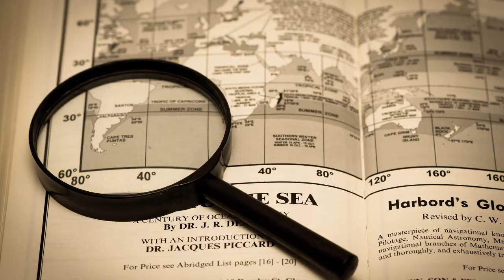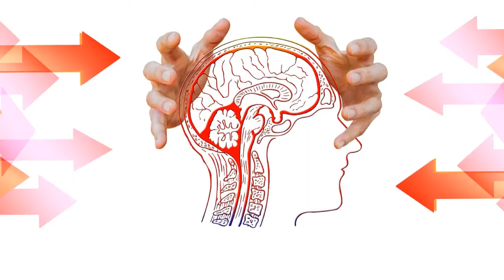「多疑」伤心也伤人 疑心就如同戴着墨镜看东西，会使自己看到的事物蒙上一层阴影 | 【法轮功与健康】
👍 -不要忘了点赞👍 ！

看过这样的故事：有一个人丢了斧头，怎么找也没找到，于是怀疑邻居家的儿子偷走了。然后，就仔细观察对方的言行举止，觉得他走路像偷斧头的样子，说话像小偷，脸上的表情、动作，没有一样不像是小偷的样子。

过了不久，他偶然在一个地方发现了自己丢失的斧头。这时他再看邻居家的儿子，发现他一言一行、一举一动都很正常，怎么看也不像是小偷的样子；而且还越看越顺眼。

这种疑心、先入为主的观念，就如同戴着墨镜看东西，会使自己看到的事物蒙上一层阴影，以致影响我们的判断能力。其实在现实生活当中，因为多疑而产生了各种幻觉和错误判断，也是屡见不鲜的。 我们常常教导孩子「害人之心不可有，防人之心不可无！」疑心存在于人的天性中，本来就是天生的。如果是正常的疑心，不致于有什么问题，经过调查、观察后就能明朗化

可是，若疑心过度，人人为近敌；极度防备的多疑心，对人的身心来讲，其实是很不健康的，就容易形成疑心病，更甚者或许因为猜忌、而酿成了悲剧，这就不太好了。

另外，在法轮功的书籍《转法轮》里头提到一个比较有名的故事，说华佗看出曹操脑中有瘤子，必须动手术取瘤。但这事却让曹操误以为华佗是关羽派来的奸细；结果华佗死在监狱里，曹操自己最后也老命不保！

啊！「多疑」真是伤心又伤人；那要如何避免呢？笔者认为「多疑「的解决办法就是，凡遇猜疑事要多观察、多沟通；在事情尚未弄明白之前多忍一忍，千万不能操之过急。也就是说，凡事以「真、善、忍」为准则；真诚、善意的去处理，并以 「忍」去面对；那就可以减少不必要的疑虑与冲突了

推薦書籍
李洪志師父著作：《轉法輪》
影片製作: 法輪功與健康團隊